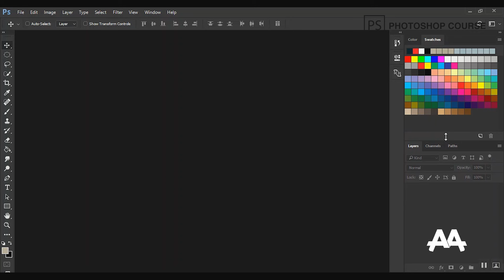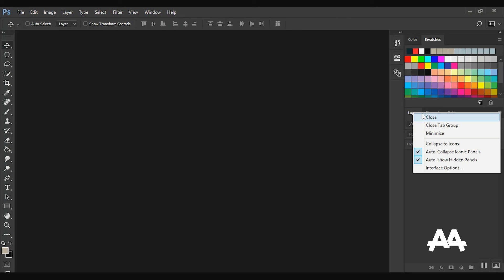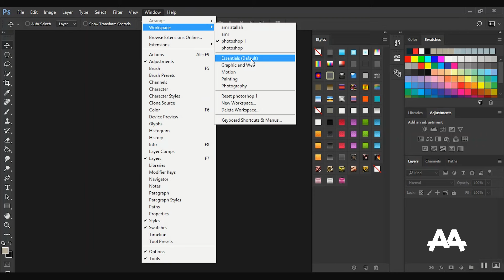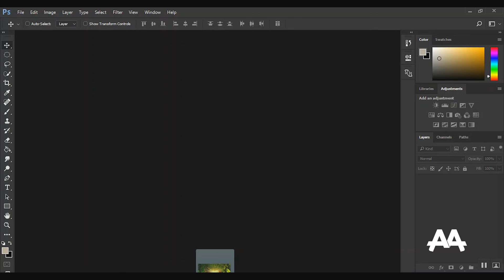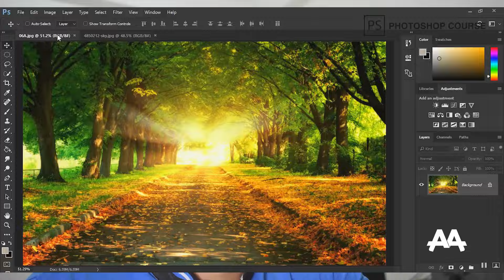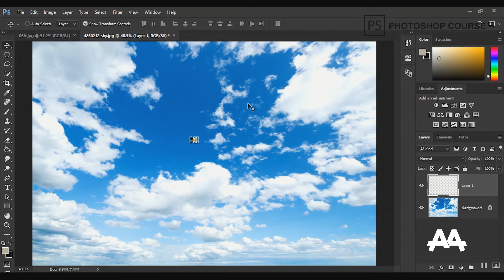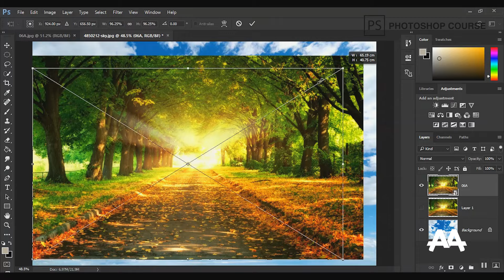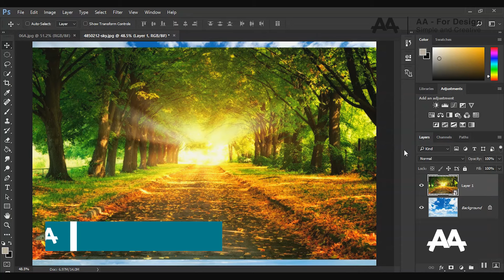05 - كورس فوتوشوب :: واجهه البرنامج و نظام الطبقات - Photoshop Course l Interface & Layers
تعلم واجهة برنامج الفوتوشوب و كيفية التنقل بها و فتح ملفات جديده فى البرنامج و ما هى الادوات فى الفوتوشوب .. ايضا ما هو نظام الطبقات فى الفوتوشوب و كيف يعمل

دوره 'كورس' فوتوشوب كامل من البدايه تمام و حتى مستوى الاحتراف باذن الله
الكورس ينقسم لعده فيديوهات نشرح فيها اساسيات التصميم و برنامج الفوتوشوب خطوه بخطوه
و باسلوب بسيط و سلس لضمان تحقيق اقصى استفاده
و يوجد فى نهايه كل فيديو اختبار بسيط تطبيق على ما تم شرحه فى الفيديو لضمان تفاعلك على الفيديو و تطبيق المحتوى عملى بيدك و هذا ما يعمل على توصيل المعلومه لك بشكل كبير ان شاء الله

دروس  متقدمه - شرح فوتوشوب | Advanced Tutorials - Adobe Photoshop CC

Follow me  - تابعنى على
عمرو عطاالله - Amr Atallah

Amr Atallah
Director - Graphic Designer - Editor - Vlogger - Cinematographer

هذا العمل صدقه جاريه و علم ينتفع به
ارجوا عدم استخدام البرنامج فيما يغضب الله

هذا العمل اهداء الى والدى بارك الله فيهما و جزاهم كل الخير

تعليم فوتوشوب
دروس فوتوشوب
شرح فوتوشوب
فوتوشوب
تعديل على الصور
كيفيه تعلم الفوتوشوب
تعلم الفوتوشوب
كسب المال من الفوتوشوب
الربح من الفوتوشوب